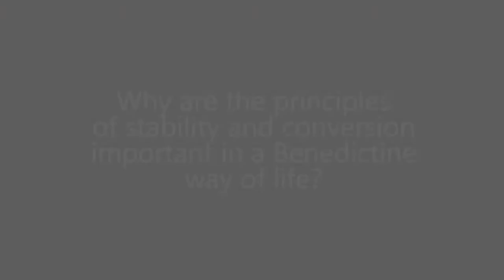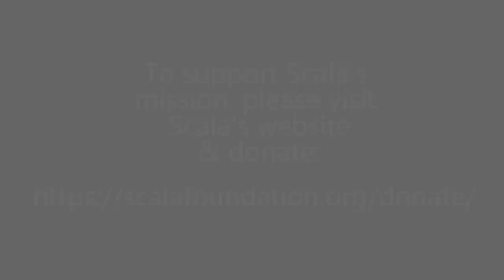Stability & Conversion in the Benedictine Charism | Mother Noella Marcellino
A discussion between Professor Margarita Mooney of Princeton Theological Seminary and Mother Noella Marcellino, a Benedictine cloistered nun and a microbiologist with a Ph.D. from the University of Connecticut. In this clip, Professor Mooney and Mother Noella discuss the Benedictine Way and its emphasis on stability and conversion. Part of Scala's Love of Learning series of live conversations.